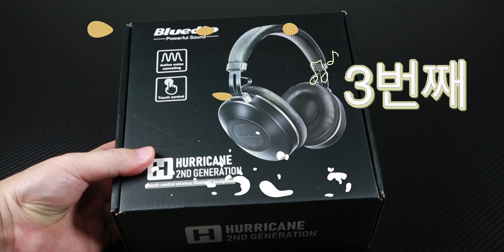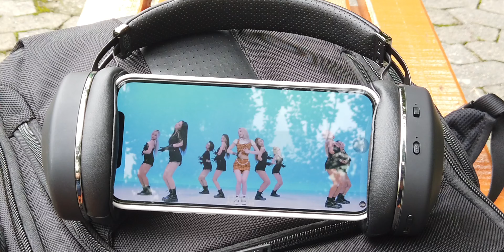노이즈캔슬링 블루투스 무선 헤드폰 블루디오 H2 | 블루디오 3탄 구독자이벤트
🔵블루디오 코리아 오픈 기념 시리즈 3탄 구독자이벤트

가성비 노이즈캔슬링 무선 헤드폰 블루디오 H2 블루투스 헤드폰을 소개합니다.
- 간편한 터치 컨트롤
- 자동 착용감지 기술
- 항공기 변환 플러그 제공
- 액티브 노이즈 캔슬링(ANC) 기능
- 57mm 대형 드라이버로 Hi-Fi 음질
- micro sd MP3 모드
- 유무선 사용가능

블루디오 H2 3개를 드립니다.
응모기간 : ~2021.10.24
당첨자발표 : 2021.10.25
당첨자는 커뮤니티글과 남겨주신 댓글의 답글로 알려드립니다. 발표일에 꼭 확인하시고 2일이내에 메일을 보내주셔야 합니다. 2일내에 메일을 보내주지 않으시면 다음 당첨자에게 기회를 넘기겠습니다.

✔  쿠팡에서 구매시 리뷰닉채널에게 많은 도움이 됩니다.